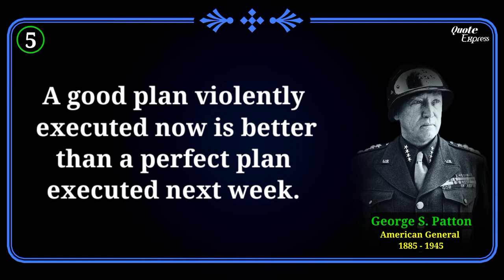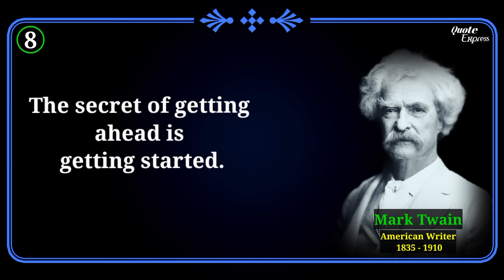Motivational quotes ।। Popular 10 quote ।। Quote Express.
0:02 Anna Eleanor Roosevelt (October 11, 1884 – November 7, 1962) was an American political figure, diplomat, and activist. She served as the first lady of the United States from 1933 to 1945, during her husband President Franklin D. Roosevelt's four terms in office, making her the longest-serving first lady of the United States. Roosevelt  served as United States Delegate to the United Nations General Assembly from 1945 to 1952. President Harry S. Truman later called her the "First Lady of the World" in tribute to her human rights achievements.

0:07 Samuel Barclay Beckett (13 April 1906– 22 December 1989) was an Irish novelist, dramatist, short story writer, theatre director, poet, and literary translator. His literary and theatrical work features bleak, impersonal and tragicomic experiences of life, often coupled with black comedy and nonsense. It became increasingly minimalist as his career progressed, involving more aesthetic and linguistic experimentation, with techniques of repetition and self-reference. He is considered one of the last modernist writers, and one of the key figures in what Martin Esslin called the Theatre of the Absurd.

0:19 Walter Elias Disney (December 5, 1901 – December 15, 1966) was an American animator, film producer and entrepreneur. A pioneer of the American animation industry, he introduced several developments in the production of cartoons. As a film producer, he holds the record for most Academy Awards earned and nominations by an individual, having won 22 Oscars from 59 nominations. He was presented with two Golden Globe Special Achievement Awards and an Emmy Award, among other honors. Several of his films are included in the National Film Registry by the Library of Congress. Disney was the first person to be nominated for Academy Awards in six different categories, a record he shares with Alfonso Cuaron and George Clooney (although Kenneth Branagh later surpassed all three with nominations in seven categories).

0:24 Ralph Fulsom Marston (February 16, 1907−December 7, 1967) was a professional football player who spent a season in the National Football League with the Boston Bulldogs in 1929.

0:31 George Smith Patton Jr. (November 11, 1885 – December 21, 1945) was a general in the United States Army who commanded the Seventh United States Army in the Mediterranean theater of World War II, and the Third United States Army in France and Germany after the Allied invasion of Normandy in June 1944.

0:42 Aristotle (384–322 BC) was a Greek philosopher and polymath during the Classical period in Ancient Greece. Taught by Plato, he was the founder of the Peripatetic school of philosophy within the Lyceum and the wider Aristotelian tradition. His writings cover many subjects including physics, biology, zoology, metaphysics, logic, ethics, aesthetics, poetry, theatre, music, rhetoric, psychology, linguistics, economics, politics, meteorology, geology, and government. Aristotle provided a complex synthesis of the various philosophies existing prior to him. It was above all from his teachings that the West inherited its intellectual lexicon, as well as problems and methods of inquiry. As a result, his philosophy has exerted a unique influence on almost every form of knowledge in the West and it continues to be a subject of contemporary philosophical discussion.

0:49 Laozi (Chinese, Mandarin: commonly translated as "Old Master"), also rendered as Lao Tzu,  proper name Li Er, courtesy name Boyang, was an ancient Chinese philosopher and writer. He is the reputed author of the Tao Te Ching, the founder of philosophical Taoism, and a deity in religious Taoism and traditional Chinese religions.

1:05 Samuel Langhorne Clemens (November 30, 1835 – April 21, 1910), known by his pen name Mark Twain, was an American writer, humorist, entrepreneur, publisher, and lecturer. He was lauded as the "greatest humorist the United States has produced,and William Faulkner called him "the father of American literature".His novels include The Adventures of Tom Sawyer (1876) and its sequel, Adventures of Huckleberry Finn (1884), the latter of which has often been called the "Great American Novel".

1:11 Augustine "Og" Mandino  (December 12, 1923 – September 3, 1996) was an American author. He wrote the bestselling book The Greatest Salesman in the World. His books have sold over 50 million copies and have been translated into over 25 languages. He was the president of Success Unlimited magazine until 1976 and was inducted into the National Speakers Association's Hall of Fame.

1:20 William Wordsworth (7 April 1770 – 23 April 1850) was an English Romantic poet who, with Samuel Taylor Coleridge, helped to launch the Romantic Age in English literature with their joint publication Lyrical Ballads (1798).

★Author Information Wikipedia
★Voice:Text2Spech